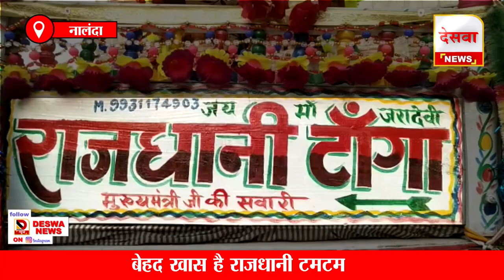कौन है राजगीर की ‘धन्नो’ जिससे सीएम नीतीश मिलना नहीं भूलते, देखें पूरी ख़बर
फिल्म शोले और शोले की धन्नो तो सबों को याद है. लेकिन आज हम आपको मिलवाने जा रहे हैं राजगीर की रानी से. जो लोगों को यहां की हसीन वादियों का सैर करवाती है. यहां आने वाला हर शख्स इसपर बैठने की तमन्ना रखता है. क्योंकि  सड़क पर सरपट दौड़ती ये घोड़ा गाड़ी बेहद खास है.

Who is Rajgir's 'Dhanno' whom CM Nitish does not forget to meet, see full news. Everyone remembers the film Sholay and Sholay ki Dhanno. But today we are going to introduce you to the queen of Rajgir. Which makes people visit the beautiful plains here. Every person who comes here aspires to sit on it. Because this horse cart galloping on the road is very special.